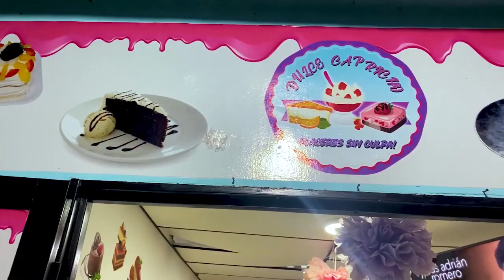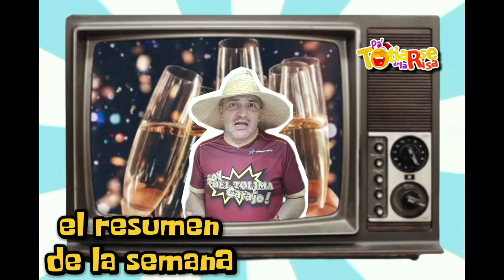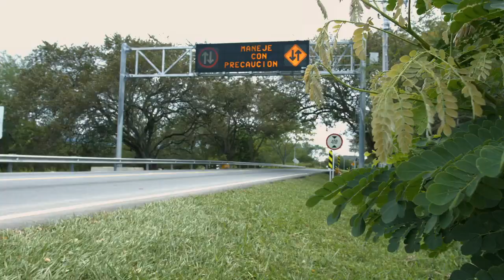🔴A esta hora las noticias de Ibagué y el Tolima. 👇👇👇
✅Después de un operativo realizado por la Secretaría de Salud en la plaza de mercado del Jardín, fueron sellados establecimientos por irregularidades. Los operativos sorpresa van a continuar en toda la ciudad para controles de salubridad.

✅Fue aprobada en el Senado la ley propuesta por la bancada de mujeres que retira beneficios a los implicados en casos de feminicidio, solo falta la firma del presidente de la República.

✅Preparado el "Plan Receso de Mitad de Año" con el que se velaría por la seguridad de los tolimenses y turistas que transitan por el departamento. Los controles en las vías aumentarían durante esta temporada.

✅Habitantes del sector de Los Tunjos solicitan a las autoridades pertinentes sanciones para las personas que generan desorden al incumplir los horarios establecidos para sacar las basuras.

✅Nuevas pruebas importantes para la investigación en el caso de Eyleen, la niña desaparecida en Roncesvalles hace 2 meses. La gobernadora se pronunció con un mensaje contundente frente al caso.

✅Varios alcaldes del departamento manifestaron peticiones al director nacional de UNGRD. La prioridad fueron los municipios en alerta roja y alerta naranja.

JUDICIAL

✅En Cajamarca, se logró la captura de Alexis Duarte quien sería el responsable del hurto de un D1 en el municipio en mención. El sujeto días antes Ingreso al establecimiento donde hirió a una de las cajeras. Ocho días después ingreso nuevamente el lugar donde se logró la captura.

✅La policía de Ibagué, tendrá un dispositivo de 1.000 hombres para garantizar la seguridad durante el fin de semana en Ibagué, durante las diferentes actividades, como el partido del deportes Tolima. Se tendrá ley seca en los alrededores de el estadio desde el domingo sobre el medio día hasta las 12 de la noche.

✅En el sector del Salado, se logró la inmovilización de una volqueta que se vio involucrada en el choque con un vehículo de la Policía de Ibagué, al parecer el conductor se encontraba bajo los efectos del alcohol. Desde la entidad se recomienda en casos de accidente evitar huir del lugar y prestar los primeros auxilos , pues se puede pasar de un delito culposo a uno doloso.

✅En Ibagué la Policía Metropolitana con el grupo de Carabineros, realizó el rescate de dos caminos que eran víctimas de maltrato y abandono, entre ellos “Max”, un cachorro de raza criolla de tan solo 4 meses, y a “Nerón”, un perro de raza pitbull de aproximadamente 10 años, luego del rescate fueron dejaría a disposición del CAPA.